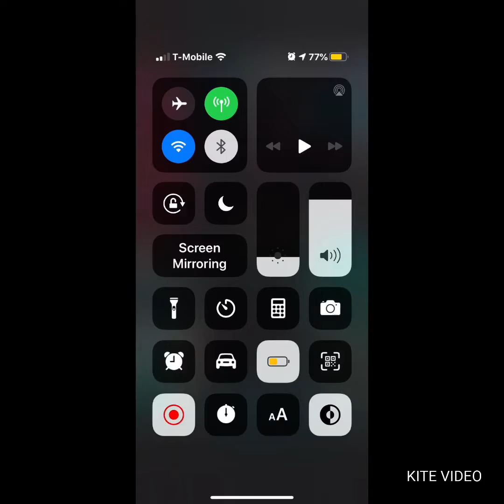My junior party